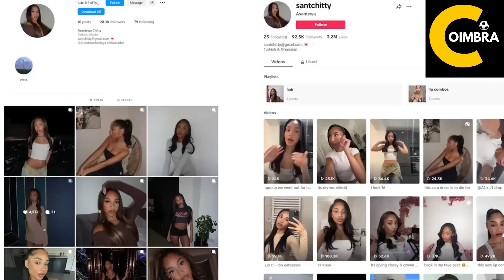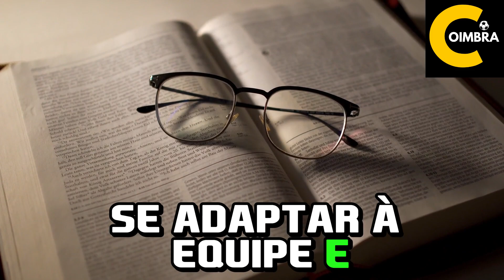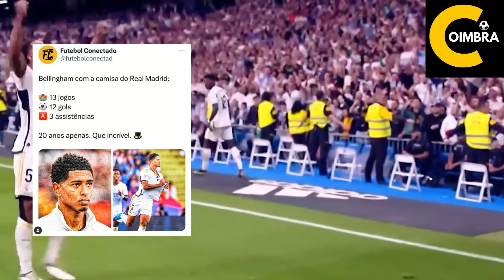🚨🤯SURREAL! VEJA como JUDE BELLINGHAM VIVE em MADRID e no REAL MADRID💲🤑- COIMBRA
SURREAL!- VEJA como JUDE BELLINGHAM VIVE em MADRID e no REAL MADRID- Descubra o fascinante mundo de JUDE BELLINGHAM enquanto ele vive sua vida emocionante em MADRID e REAL. 🌟 Neste vídeo, vamos explorar os detalhes mais íntimos de sua rotina, revelando segredos e momentos emocionantes que você nunca viu antes! Prepare-se para uma jornada única e inesquecível.

⚽ ANTIGO FUTNESSA
🎮 Perdi um canal de 20 mil inscritos esse é um novo! Ou melhor: COIMBRA meu sobrenome! HEHEHE

🐤 Twitt3r - gcbCOIMBRA
📸 Instagr3m FutNessa - futnessa
📸 Instagr3m pessoal - cb_coimbra
🕺  MEU TikT0k (ME SEGUE AÍ): @coimmbra

🎬 Edição: Gabriel Coimbra (EU)

CAPÍTULOS
0:00 Bem vindo!!
0:10 Já deixa o like